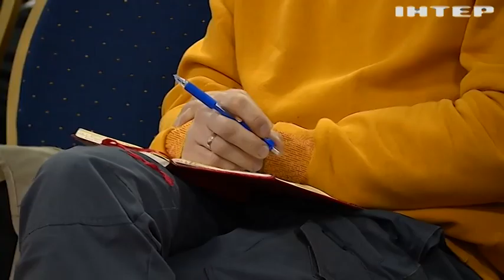Досвід перемагає! Про що можуть розповісти ветерани російсько-української війни?